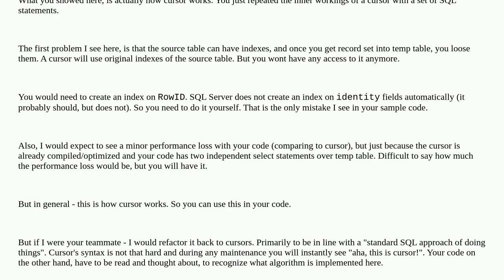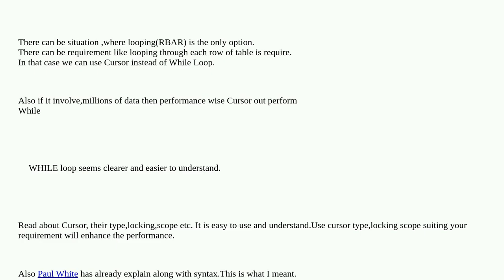Dba: SQL Cursor vs WHILE loop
SQL Cursor vs WHILE loop

A special thanks goes out to the community

  sql-server cursors syntax